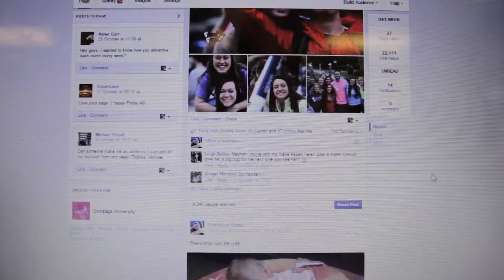Friendship Friday Foes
Shot and Edited by Joshua Scheel
Put together for Broadcast Journalism Class.
Subject was "Controversy on Campus."